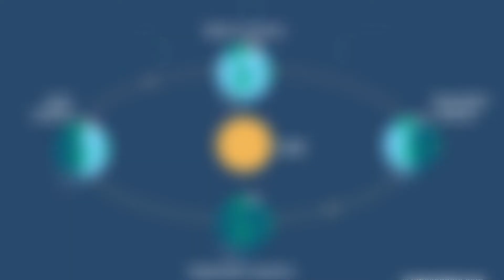The Most FRIGHTENING Space Events Happening in 2022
Time and space frighten us by the thrilling fact of our loneliness in the entire universe. There are lots of space events that happen every year and not all of them frighten us. Earth , while orbiting on its elliptical path, comes between the sun and moon and it is called a lunar eclipse, for sure a lunar eclipse will also happen this year. We will tell you all the dates and perfect sight times for the lunar as well as a solar eclipse in this video.
It is not difficult to ascertain that people have an astonishing interest in space and time realities. Besides the astronauts and the space scientists, every human has an interest in the events happening around him. When NASA and other space agencies expect new space events to occur, why not talk about them?

Long story short! The unknown events that happen in space somehow scare us all. But thanks to NASA and other space agencies for telling us in advance about the expected space events. year. Space and time are limitless, the more the scientists and astronauts research about space, the more new facts come up. Every end is a start of a new era, so each research opens the door to the new one, and all the astonishing and frightening space events are definitely the new gate to research work. Let us all wait and watch the exciting events that are going to happen this